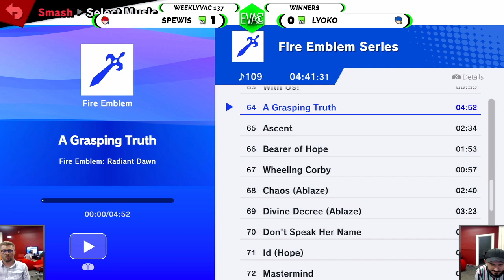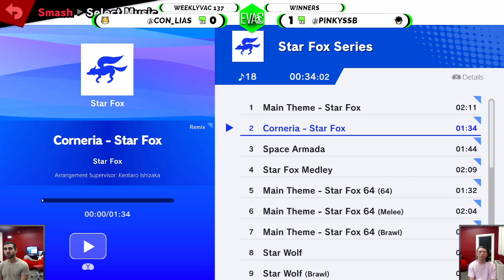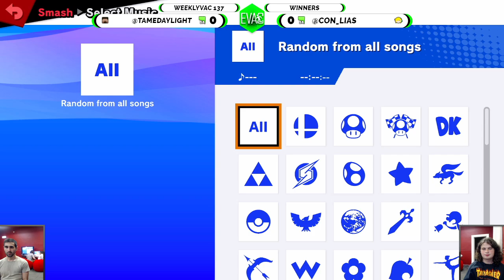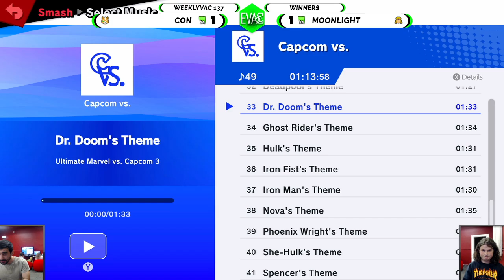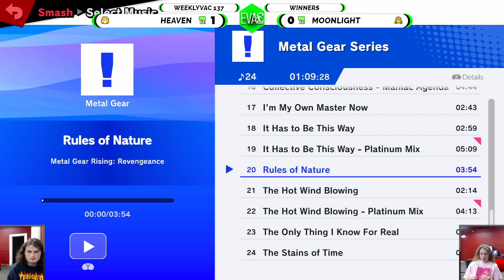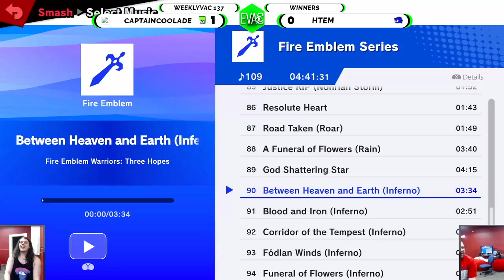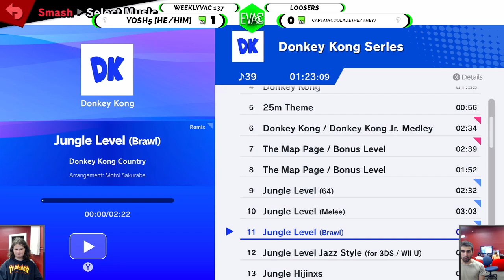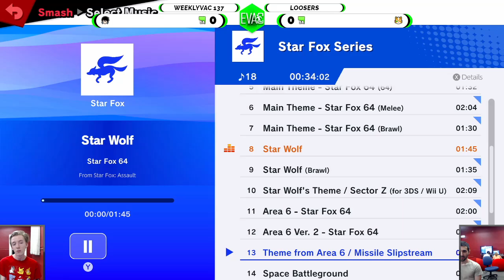WeeklyVac 137 - 22/03/23